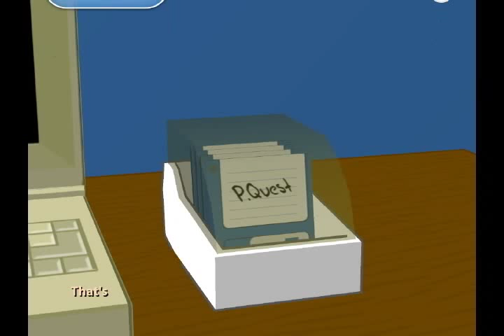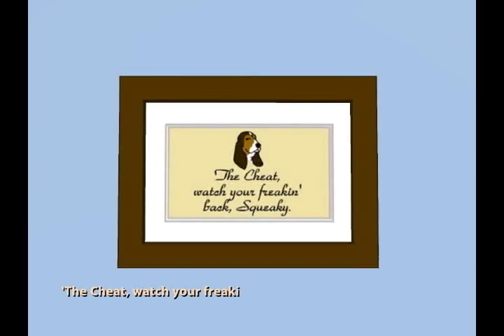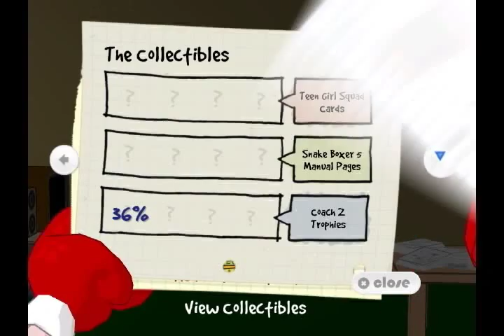Let's Play Strong Bad's Cool Game for Attractive People - Part 2 - Exploring the House of Strong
This is where we'll start out just about every episode, so it's not a bad time to get acquainted with Strong Bad's house.  It's the largest area in the game, so it takes a bit to get through it, but there are important things we'll need from here over the course of the five episodes.